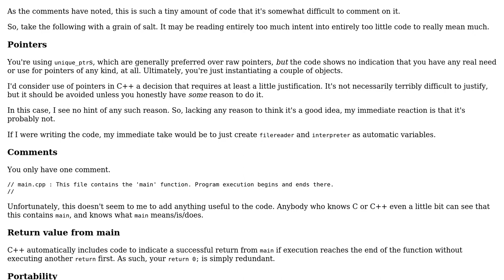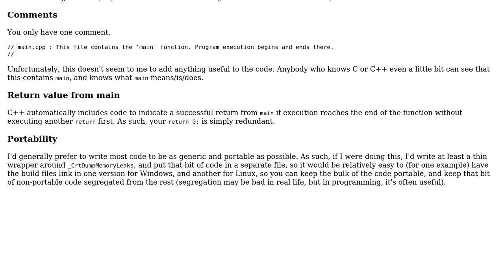C++ main architecture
With thanks & praise to God, and with thanks to the many people who have made this project possible! | Content (except music & images) licensed under CC BY-SA | Music | Images & others | With thanks to user TristanvO user Jerry Coffin and the Stack Exchange Network Trademarks are property of their respective owners. You are responsible for your own actions.